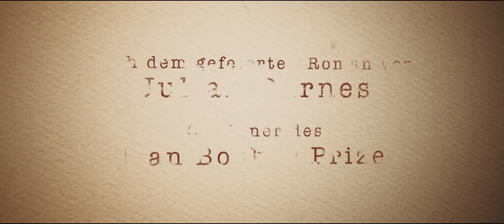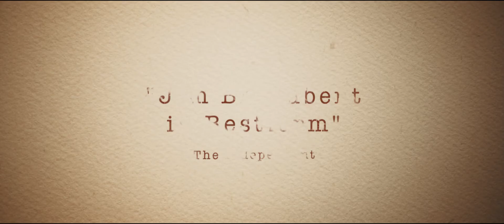Vom Ende einer Geschichte (2017) Trailer, deutsch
Die Verfilmung des preisgekrönten Romans von Julian Barnes setzt ganz auf seine namhafte Besetzung. Jim Broadbent und Charlotte Rampling geben ihr Bestes, haben aber keine Chance gegen ein uninspiriert adaptiertes Drehbuch.